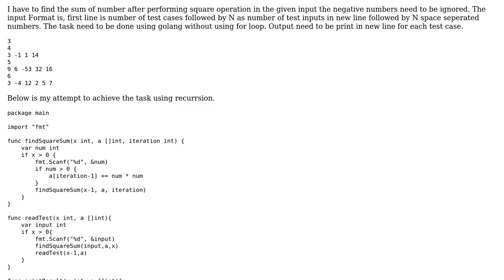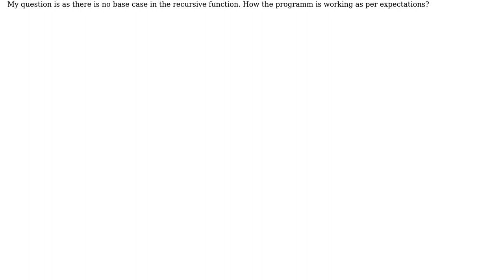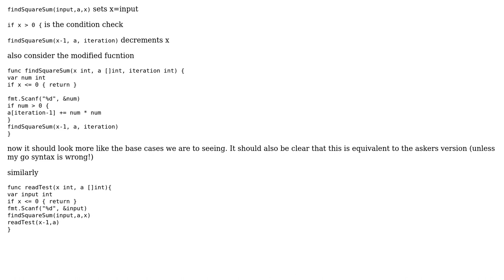Code Review: Perform sum of squared numbers without using for loop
With thanks & praise to God, and with thanks to the many people who have made this project possible! You are responsible for your own actions.